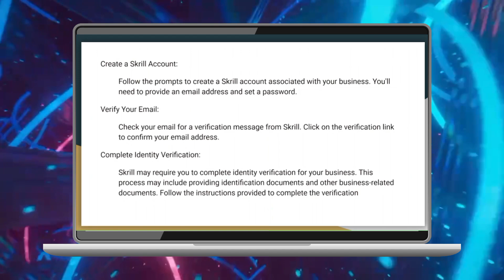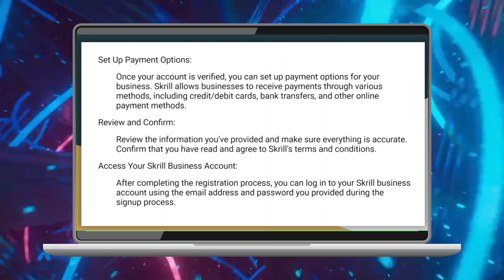Cómo Crear una Cuenta de Negocios en Skrill - Guía Completa (2024)